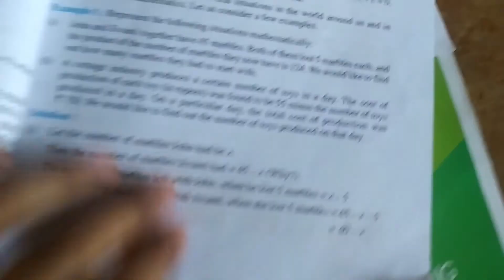10th Maths | Quadratic Equation | Ex 4.1